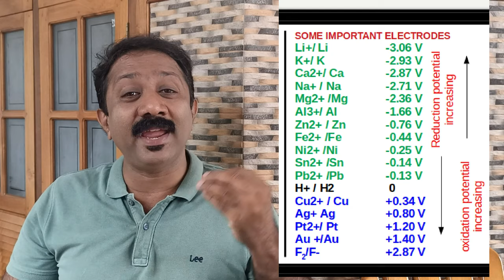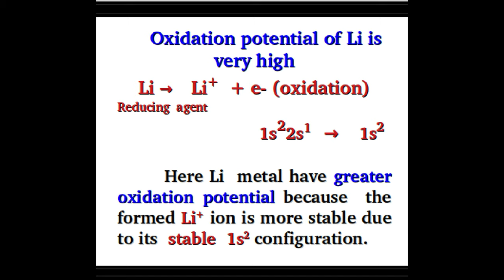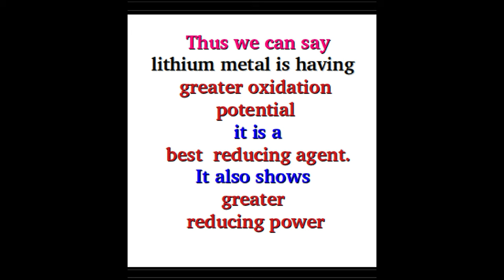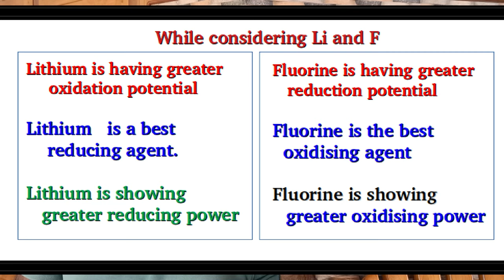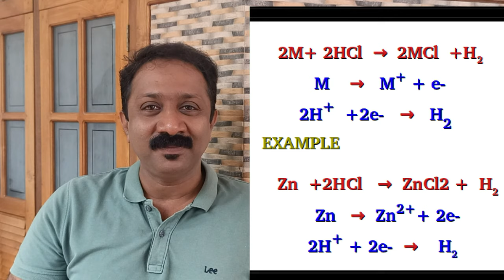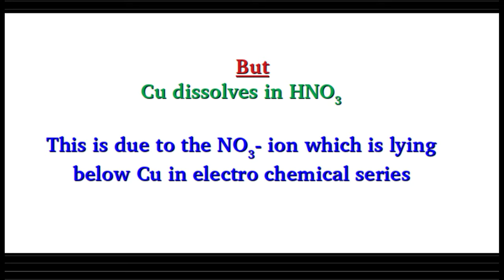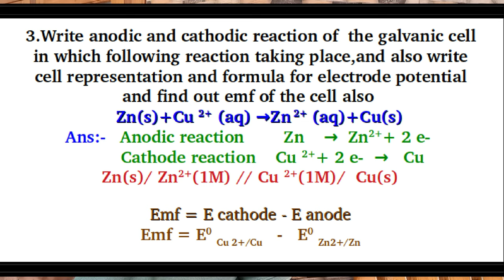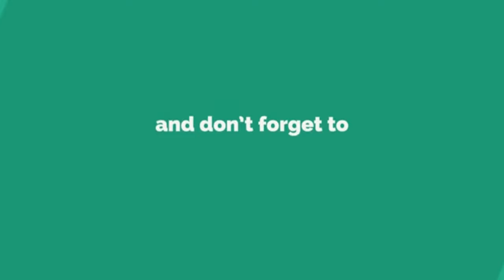Electro chemical series New,FTA Vlog